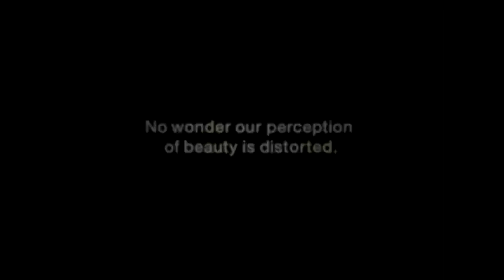FANN WEEK 17